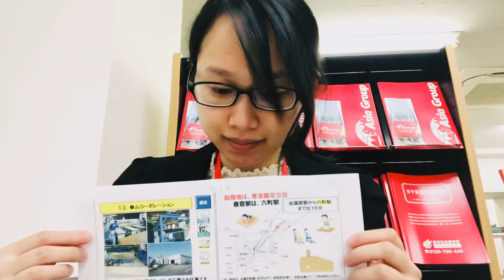Cty SX KD vật liệu xây dựng